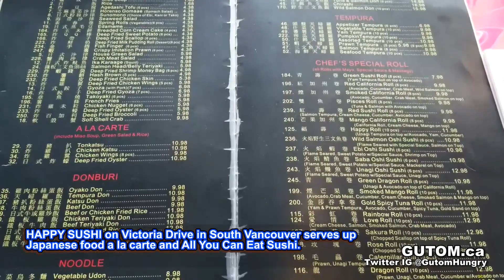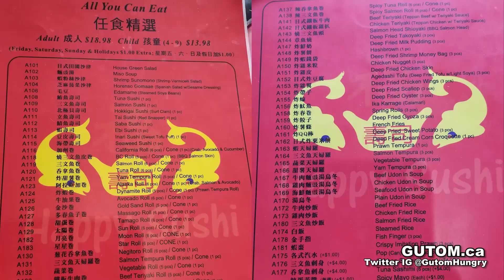AYCE SUSHI! HAPPY SUSHI ALL YOU CAN EAT | Vancouver Food Guide Reviews - Gutom.ca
Will Happy Sushi Make You Happy?

HAPPY SUSHI on Victoria Drive in South Vancouver serves up Japanese food a la carte and All You Can Eat Sushi.

At Happy Sushi the All You Can Eat is available All Day and costs $19
The selection is very good but like similar sushi restaurants sashimi is not included in AYCE, and costs extra.

Some dishes ordered

Prawn Tempura, Hash Brown and Chicken Nuggets (Karaage).

At Happy Sushi the Chicken Karaage is called Chicken Nuggets on the menu. Unfortunately, they don’t have McDonald’s style Nuggets. They do have Hash Browns like you’d find at Tim Hortons.

Assorted sushi
Tuna and Salmon sushi rolls and cones, and nigiri.
Comes with ginger too. Other AYCE restaurants charge extra for ginger.

Salmon Tempura
Fish sticks delicious!

PRICE:
$$ Affordable. FAIR pricing. $20 AYCE. However their AYCE is the same all day. No difference with Lunch or Dinner. This is more expensive then AYCE lunch but cheaper than AYCE dinner at similar restaurants.

QUALITY:
OK – Good. The miso soup was better than other sushi restaurants. The Salmon Tempura was hot and fresh, the sushi was good but the tuna had a funny color.

SERVICE:
Good. Not busy during weekdays at lunch.

VERDICT:
Overalll SATISFIED. Happy Sushi is a good choice in the South Vancouver area if you’re craving sushi rolls, tempura, and other Japanese dishes. The AYCE has a good selection and the price is fair. Quality and freshness maybe a hit or miss depending on what you order.

CASH, CARD.

Address:
5632 Victoria Dr, Vancouver, BC V5P 3W4